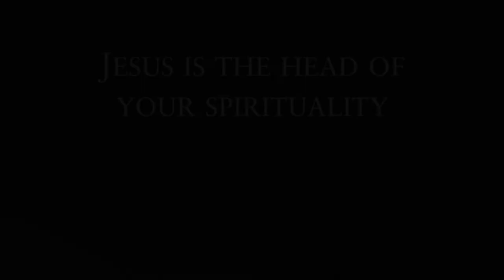JESUS IS THE HEAD OF YOUR SPIRITUALITY // Pastor Stephen Marshall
No building or human can be the head of your spirituality, only Jesus!